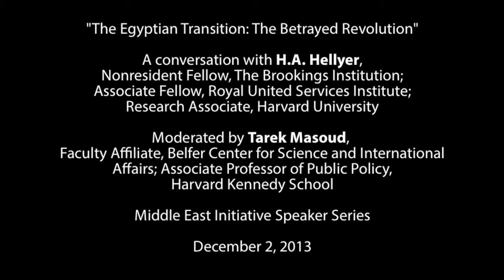H.A. Hellyer: "The Egyptian Transition: The Betrayed Revolution"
A conversation with H.A. Hellyer, Nonresident Fellow, The Brookings Institution;
Associate Fellow, Royal United Services Institute; Research Associate, Harvard University

Middle East Initiative Speaker Series